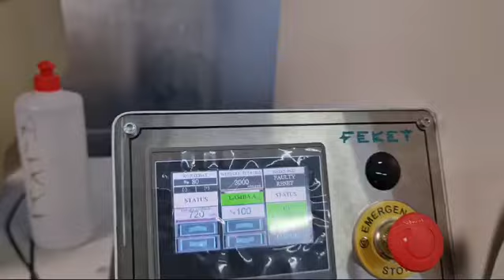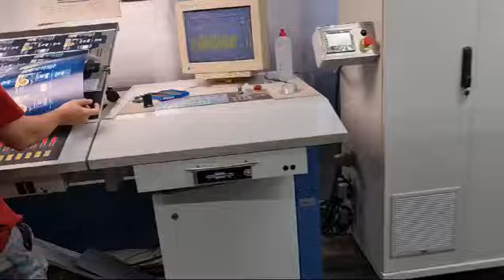KBA RAPIDA 74 DELIVERY LED UV APPLICATION